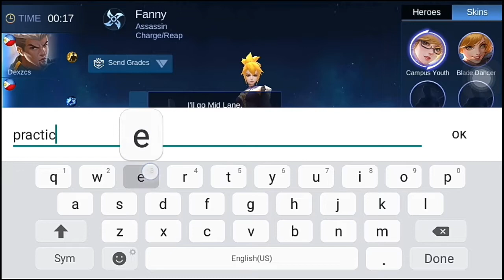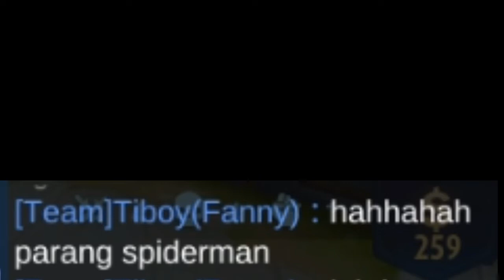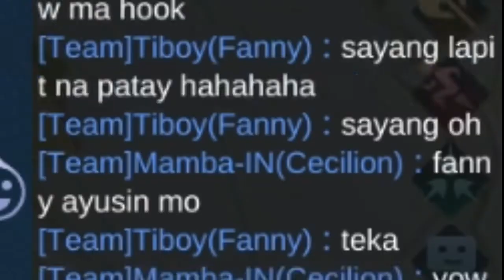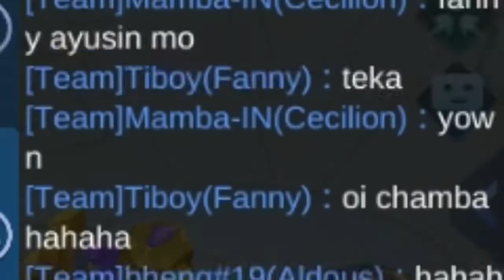Fanny Feed Prank Rank Game! (Mobile Legends) || King AG